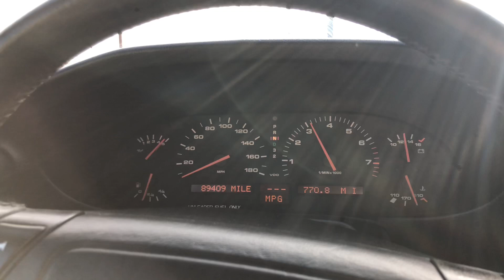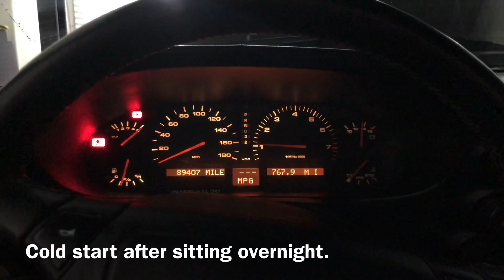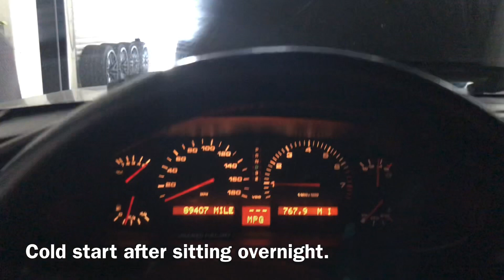1990 Porsche 928 for Bring a Trailer - GT Auto Lounge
1990 Porsche 928, Driving, Pulls, Fly By, and Cold Start for Bring a Trailer.